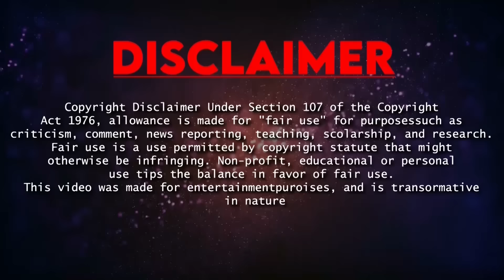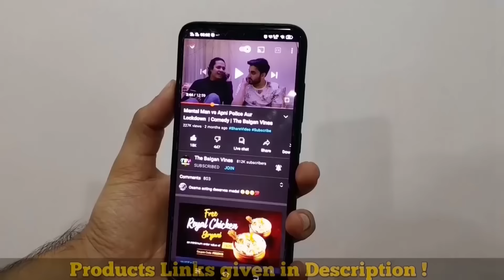FUNNY HONEST POLITICIAN | Hyderabadi Comedy | The Baigan Vines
Muuchstac Cocoalo Hair Cream and Herbal Shampoo with Inbuilt Conditioner Combo :-

Chapters :

00:00-3:48 (comedy)
3:48-5:36 Promotions
5:37-12:51 (Comedy)

The Baigan Vines bringing You The Best Hyderabadi Comedy/Funny Clips, Skits, Vines, Social experiments, Pranks and Much More !!!